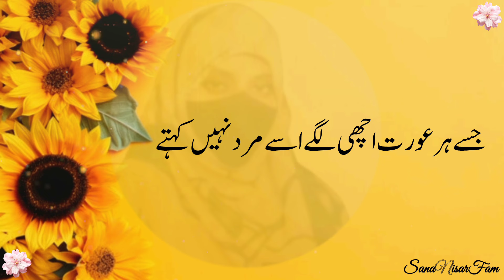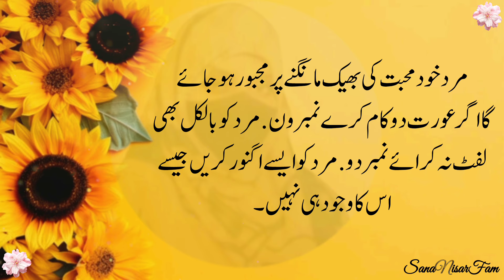A Man Himself Will be Forced to Beg for Love ? Urdu best Quotes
Top Searches

qudsia quotes about life
bano qudsia quotes about husband
bano qudsia quotes status
husband wife quotes
hindi quotes
urdu quotes
quotes in urdu
true deep quotes